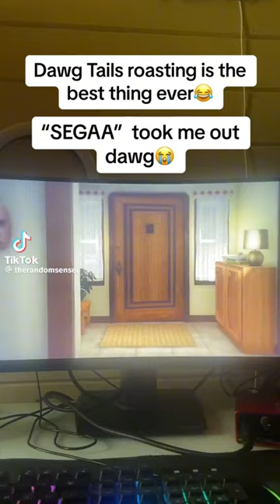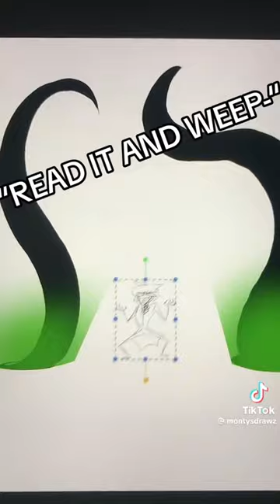tiktoks i saved to show my brother because he's stinky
uhh shout out to my brother for being THE stinkiest guy (/pos)